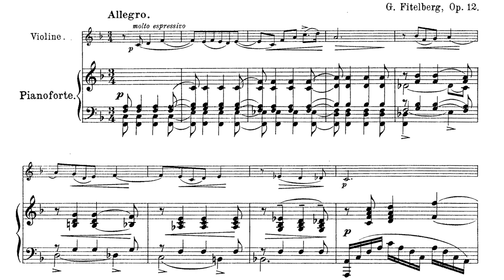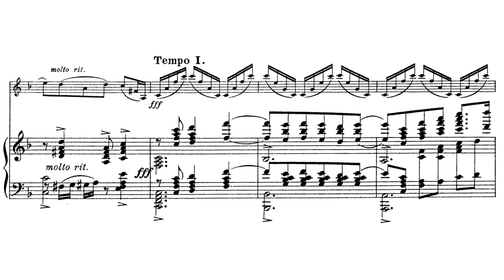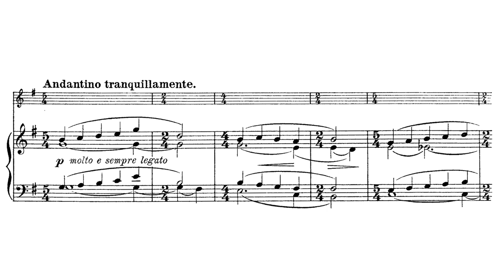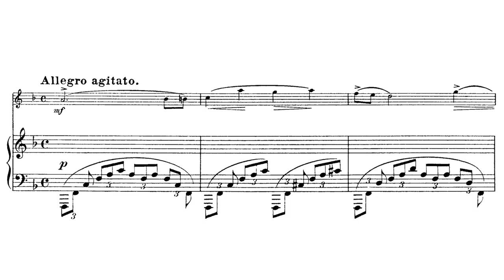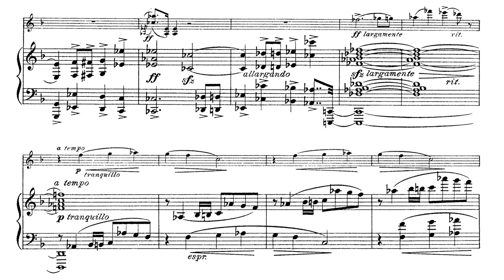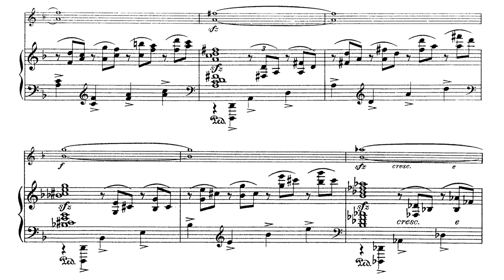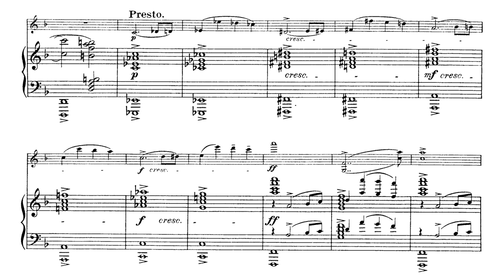Grzegorz Fitelberg - Violin Sonata no. 2 in F-Major Op. 12 (Gębski, Lim)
Grzegorz Fitelberg - II Sonata F-dur na skrzypce i fortepian
Andrzej Gębski - Violin/Skrzypce
Soyeon Lim - Piano/Fortepian

0:00 - Allegro
8:17 - Intermezzo. Andantino tranquillamente
11:52 - Finale. Allegro agitato

Grzegorz Fitelberg (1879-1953) was born into a Polish-Jewish family in Latvia but would soon move to Warsaw. From 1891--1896, he would study violin with Stanisław Barcewicz and composition with Zygmunt Noskowski.

Fitelberg jump-started his musical career very early on. In 1896, at around age 17, he became a violinist at the Warsaw Philharmonic, and he spent his youthful years composing. Most of his youthful works were violin-oriented, and they were very successful. For example, Fitelberg's first violin sonata won an award at the Paderewski competition in Leipzig in 1898 when the composer was only 19 years old. However, when Fitelberg's conducting career took off, his career as a composer took a back seat.

Fitelberg would enjoy an active conducting career that would take him across Europe, South America, and North America. He conducted Strauss, Borodin and other works popular in the repertoire at the time, but he made friends with Szymanowski and helped found the "Publishing Company of Young Polish Composers" (Spółka Nakładowa Młodych Kompozytorów Polskich). His membership in the initiative would encourage him to perform his own works along with the works of Szeluto, Szymanowski, Karłowicz, and Różycki.

At the outbreak of WW2, Fitelberg fled Warsaw, reaching Paris and eventually finding his way to North America, where he gave fewer concerts than usual, occupying himself with other musical enterprises. He returned to Poland where he taught at the Warsaw Conservatory and later at what is now the Karol Szymanowski Academy of Music in Katowice. He died only a few years later.

Of Fitelberg, Witold Lutosławski wrote: "Without exaggeration, one could ascertain that Fitelberg had his own colossal part to play in the Polish musical output at that time. One must realize that it is only thanks to Fitelberg that Polish music is coming to be known around the world" [From culture.pl].

Violin Sonata No. 2
This violin sonata was the last of Fitelberg's youthful, violin-centered works [1]. He began the work in 1901 while he was 2nd Violinist at the Warsaw Philharmonic, and it was premiered in 1905 [1]. It is a work of "genuine Slavic lyricism and adorned with rich harmonic vestments... [that has] the influence of Wagner and Tchaikovsky" [2]. Critics, however, panned the work for the lack of proportion in each of the movements [2]. Maryla Renat, on the other hand, identifies two reasons for the significance of this work: 1) that shows the highest artistic value out of all of Fitelberg's violin works and 2) that its publication coincides directly with the foundation of the "Young Poland" group [1].

This is a fairly standard late-romantic sonata, but it shows that Fitelberg was well aware of the direction the music at the time was heading. He did not get stuck early on in the neo-romantism of Żeleński or Noskowski. This being said, there is a lot of attention paid to thematic development, recapitulation, and cyclic invocations [1]. Even as a youthful work, this violin sonata stands out.

Allegro - The first theme is rather playful, and it is introduced immediately in F-Major. The second theme is introduced at 1:05 in D-Minor. Both of these themes will weave around each other, creating a narrative-like structure. This is especially true as the sonata continues and the first theme is quoted outside of this movement (see 15:12). The piano and the violin overlap these themes sometimes, creating a tense, conflict-ridden atmosphere, but the piano is mostly here for texture.

Intermezzo. Andantino tranquillamente - Renat identifies this movement as being stylistically unique and innovative because of its impressionist color, lyrical contemplativeness, and its rhythmic dynamism [1]. What she is saying is that in this brief movement, we see radical chromaticism, fast modulation, and often dissonant harmonies that all texturize a steadfastly slow, restrained melody. All of this on top of polyrhythms and changing time signatures creates a well organized, but rhythmically ambiguous sounding section.

Finale. Allegro agitato - The finale is stylistically similar to the first mvt. It begins with a lighter melody and introduces more and more tension via the 2nd theme until the 1st theme from the 1st movement somberly returns. The 1st mvt's theme is restated several times until the main theme from this movement reappears. This cycle happens once more as the 2nd theme builds up to another dramatic recapitulation. This time, the 1st theme returns with its original, playful energy.

Bibliography in the comments